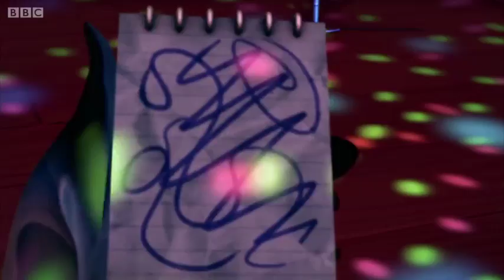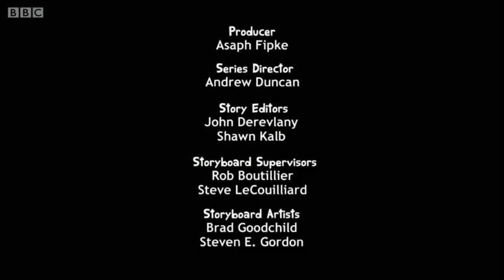Endangered Species- S01E35- Dilly Comes to Town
Check out this Endangered Species full episode in English! Pickle desperately tries to impress her frenemy Dilly when she comes to visit. You can aslo find me and more Endanged Species stuff on my tumblr